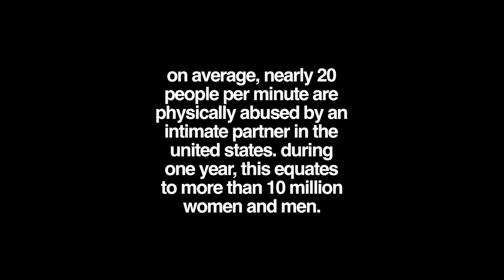Executive Coop - Losing Interest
Executive Coop
Stream it now on all platforms !
follow Executive Coop on ig: @executivecoop on